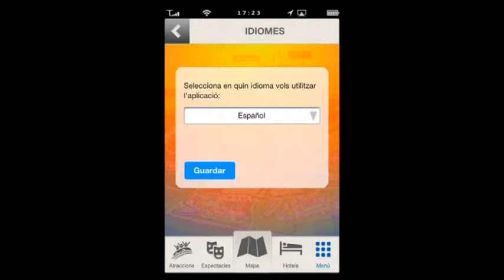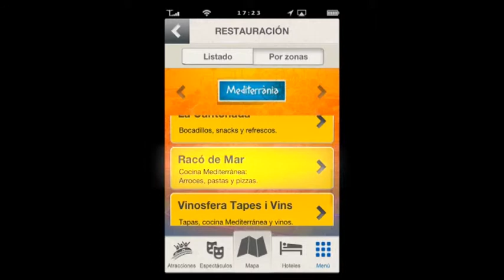PortAventura | Aplicación para móvil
Presentación de la aplicación para android y apple de PortAventura